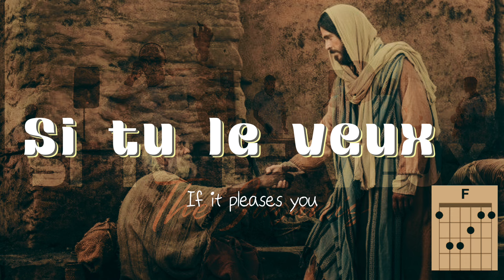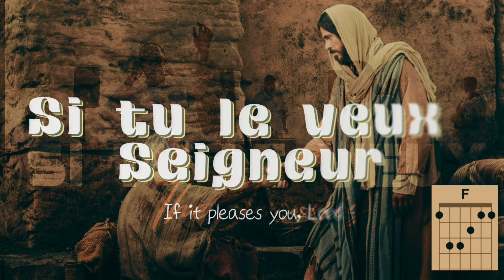SI TU LE VEUX INSTRUMENTAL Only | The IMANIS & HVM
📌 BUY via WHATSAPP TO SUPPORT US
$ 10 USD: DR CONGO: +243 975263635 @ URSULA JEDIDJA

📌 Credits
- The IMANIS - Lead Vocals
- La douce, Christian  & HVM - Vocals
- Samy R - Bass
- Kris Ufunuo T - Keyboard
- Hope Voice Studio - Mixing, Music producer, Mastering
- Glod I- Video production

📌 ABOUT THE SONG : Mat 8:2-3
† Et voici, un lépreux s'étant approché se prosterna devant lui, et dit: Seigneur, si tu le veux, tu peux me rendre pur. Jésus étendit la main, le toucha, et dit: Je le veux, sois pur. Aussitôt il fut purifié de sa lèpre.
† A man with leprosy came and knelt before him and said, “Lord, if you are willing, you can make me clean.” Jesus reached out his hand and touched the man. “I am willing,” he said. “Be clean!” Immediately he was cleansed of his leprosy.

Lyrics:
SI TU LE VEUX
Song Writer & Music arrangement by The IMANIS

Si tu le veux Signeur
Touche moi.
If it pleases you, Lord, Touch me.